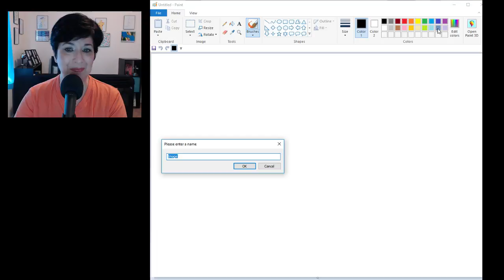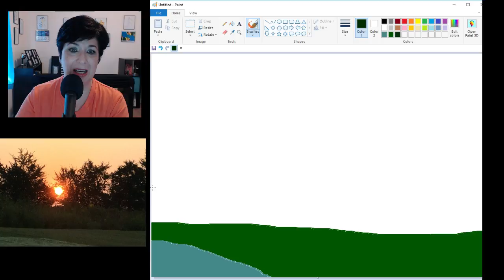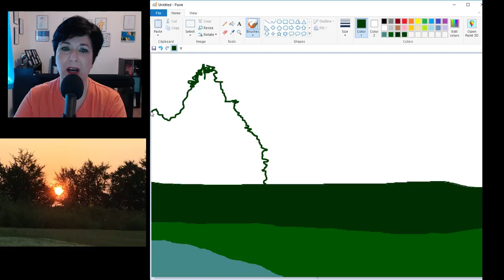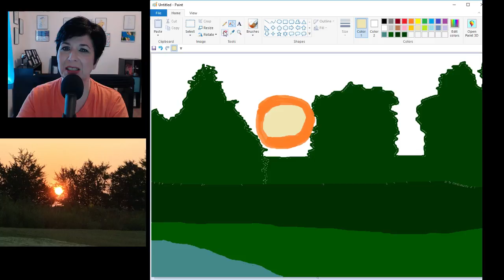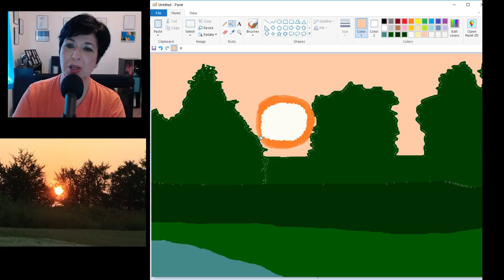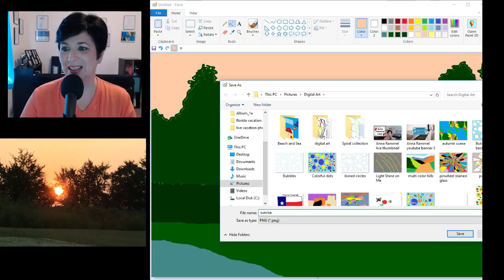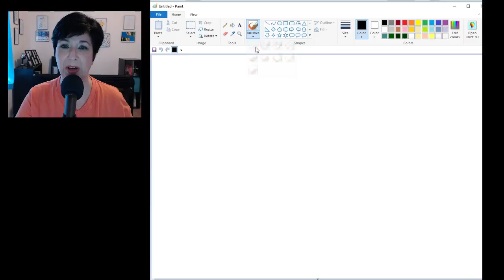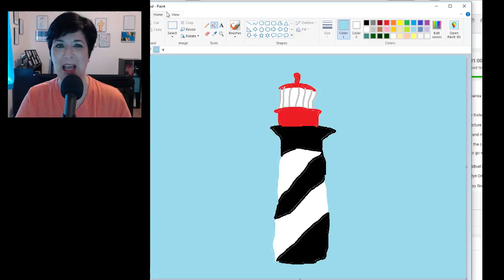Anna Rammel Live: Mail, Vacation Photos, Pugs on World Animal Day, Digital Paint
Moderators today, Thank you!

Anna Rammel Channel Schedule:
Music Monday:
I sing and or play piano. I am taking song requests.

Wednesday:
Anna Rammel Live starts at 3:00 pm and ends at 4:00 pm Central standard time (CST)
I may have mail, karaoke, piano, digital paint, and/or vlog :)

Shoutout Friday:
Here's how to get a Shoutout from me:
1  Ask me in the comments on Shoutout Friday.
3. I take a maximum of 5 channels per Shoutout. Plus 1 occasional Tag.
4. Limit of one Shoutout quarterly per channel.
5. I also include Shoutout for Shoutouts (S4S). Please let me know if you gave me a Shoutout!

I am on YouTube Monday, Wednesday and Friday!
Saturday is a half day and Sunday is my day off :)

I have channel stickers and magnets!

Anna Rammel
2441-Q Old Fort Pkwy #328